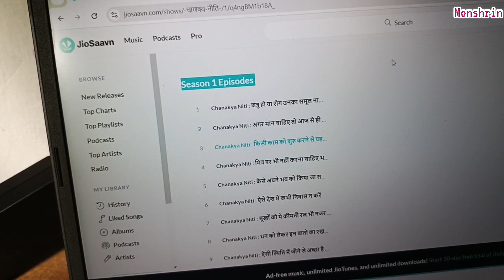Day 119😱My Morning Routine Took a Crazy Turn💕🧆🌼🌧🤭 What I Did🔥I Tried a Viral Mehendi Recipe#Monshrin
1. "My Morning Routine Went Horribly Wrong! 😱"
2. "You Won't Believe What I Found While Cleaning My Room!"
3. "This Mehendi Hack Will Leave You Speechless! 🌿"
4. "I Tried a Viral Mehendi Recipe—Shocking Results!"
5. "My Room Was a Disaster... Until I Did THIS!"
6. "I Tried Mehendi for the First Time—The Results Are Insane!"
7. "You Won't Believe What Happened During My Morning Routine!"
8. "From Messy Room to Mehendi Magic—Watch This Transformation!"
9. "I Cleaned My Room & Tried Mehendi—Here's What Happened!"
10. "My Morning Routine Took a Crazy Turn... Watch What I Did!"